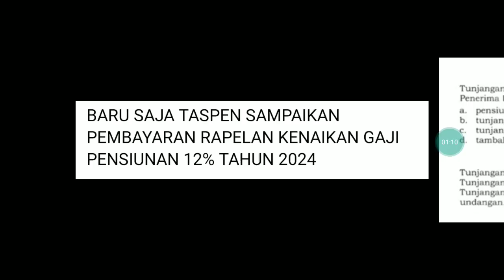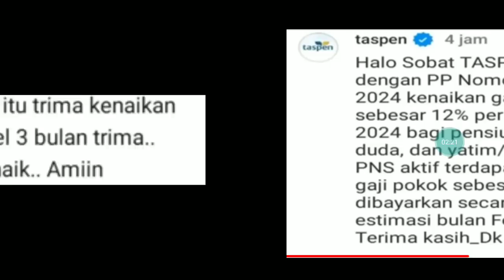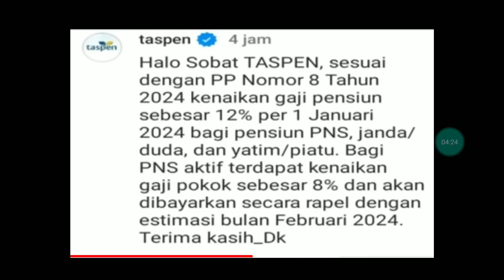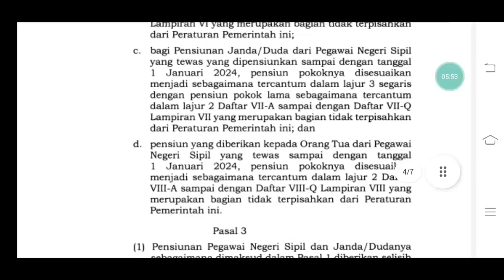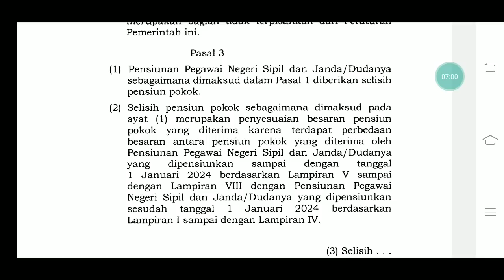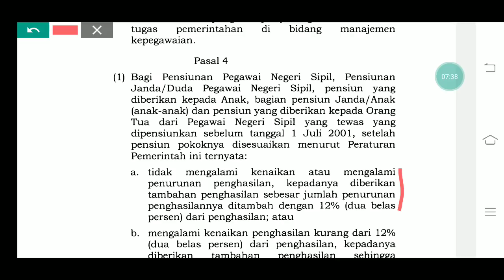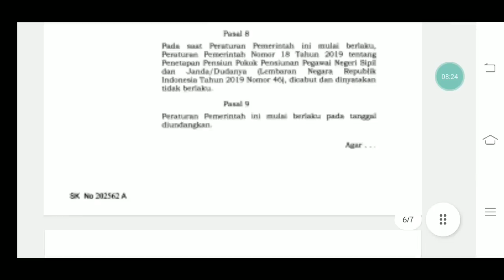BARU SAJA TASPEN SAMPAIKAN PEMBAYARAN RAPELAN KENAIKAN GAJI PENSIUNAN 12% TAHUN 2024